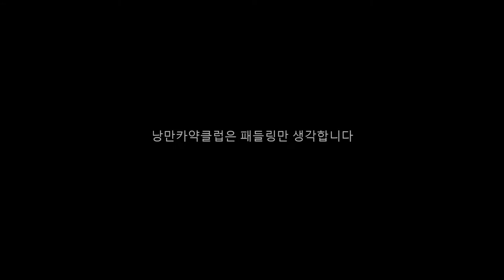낭만카약클럽-우리는 패들링만 생각합니다